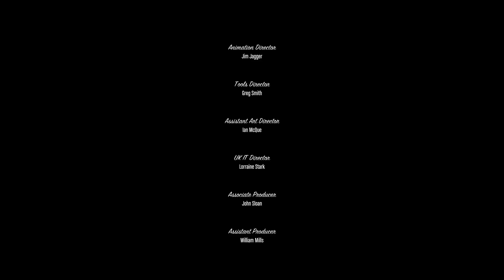Grand Theft Auto 5 Part 51 - Ending 3 - Deathwish (GTA 5 Story)